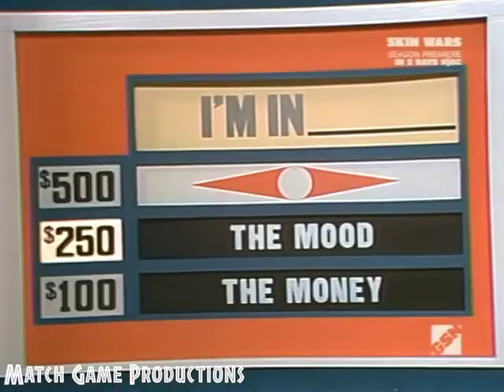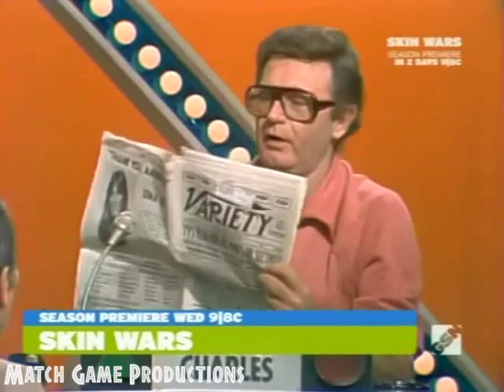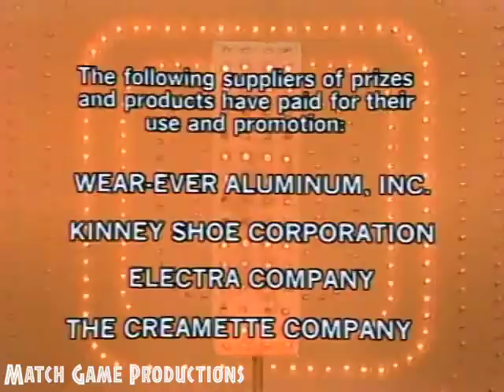Match Game 79 (Episode 1416) (Regular Broadcasted Episode) (Audience Sings "See You In September?)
David Doyle, Brett Somers, Charles Nelson Reilly, Loretta Swit, Scoey Mitchlll, and Fannie Flagg